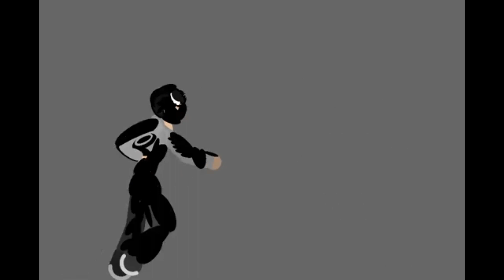SKULL CRAWLER & GODZILLA & T-REX & VENOM - Coffin Dance X Baby Shark COVER